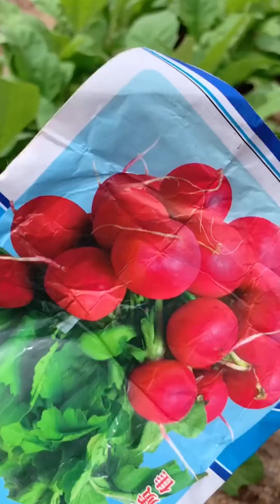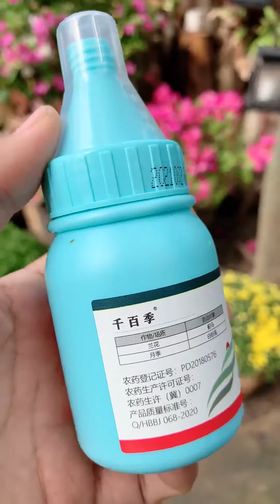Enjoy beautiful nature with rural life 261 # MP Fresh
I'll continue to share my life  in my uploads. Wish you have a happy life and enjoy beautiful nature with rural life every day